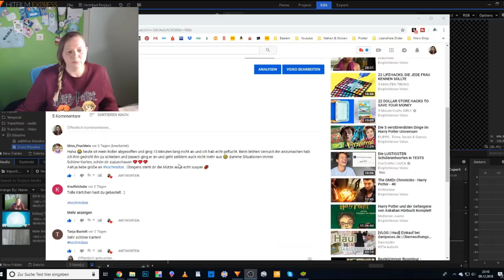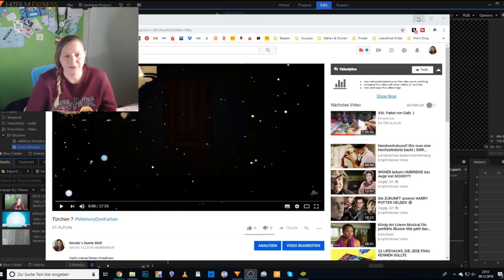OMG! Wie konnte das passieren????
ja was soll ich sagen?
Ich bin nur ein Mensch und die machen bekanntlich Fehler.
Aber das ich etwas vergesse das ich seit Wochen plane???
Das ist der Supergau!

Es tut mir wirklich aufrichtig leid auch wenn ich im Video grinsen muss, das ist Verlegenheit Grinsen.

oder

z. B. Von Stampin Up:
Papierschneider - 36€
Papierfalter - 8,50€